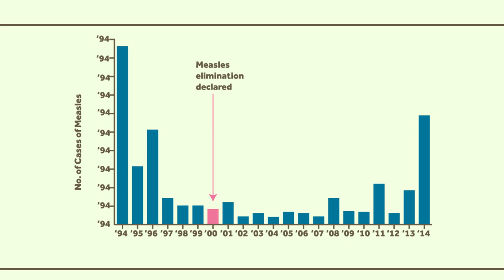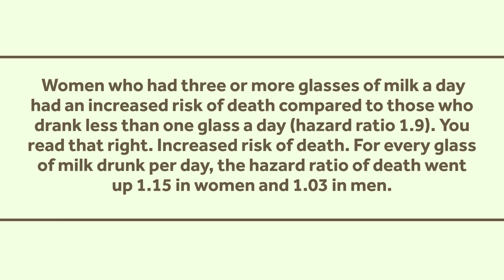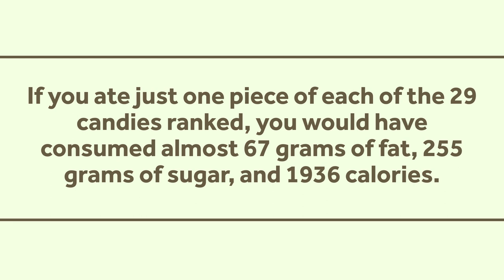Get Vaccinated Against Measles, Don't Drink Milk, and Don't Eat That Halloween Candy!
We have merch!

Measles is back, the milk industrial complex takes another hit, and how does your favorite Halloween candy rank? This is Healthcare Triage News.